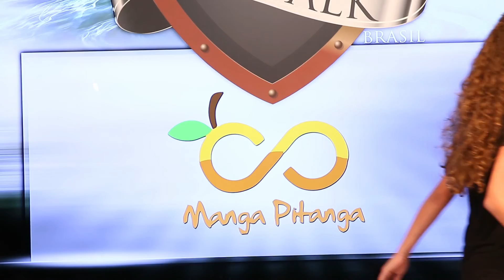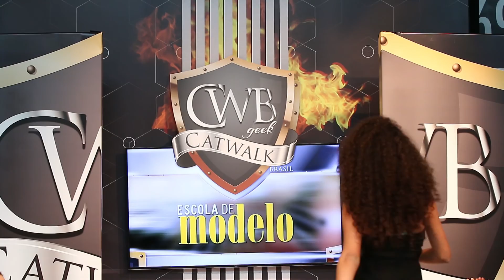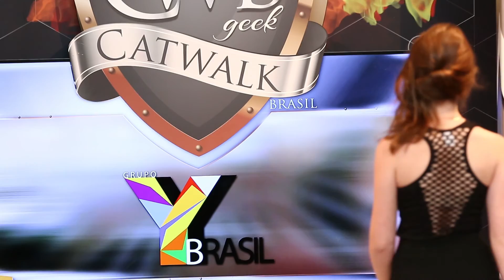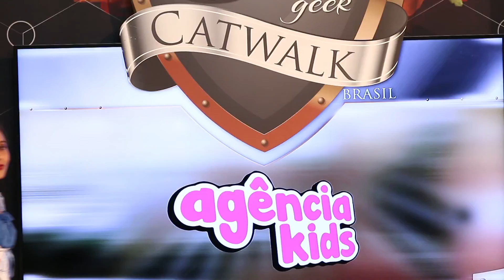Desfile Catwalk Brasil Boavista Shopping 19/03/2017 1°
Modelos infantis desfilam para formatura do curso de passarela da Agência de modelos infantis MAXFAMA. O evento aconteceu no dia 19 de Março de 2017.

Músicas :
Prayer In C (Robin Schulz Remix Instrumental) Lilly Wood & The Prick and Robin Schulz

Free Falling (feat. Tyler Jade)

Fool Me Once (feat. Tyler Jade)

The Imperial March from The Empire Strikes Back John Williams

Waves - Mr. Probz

CatWalk Brasil